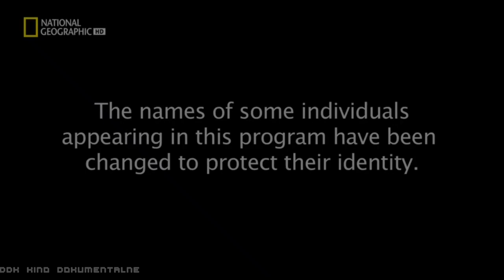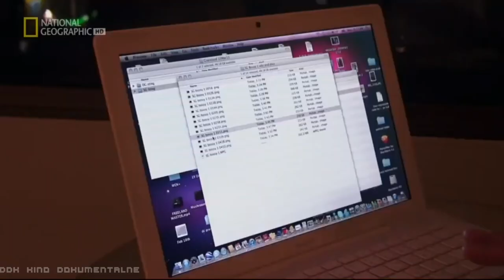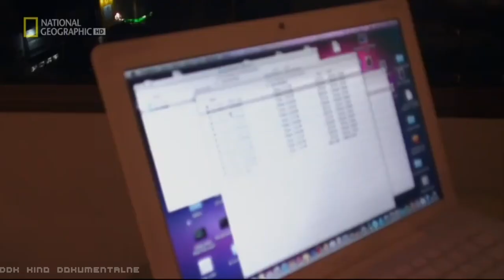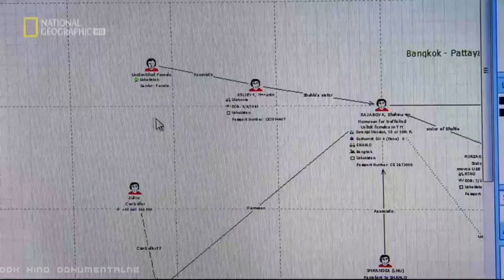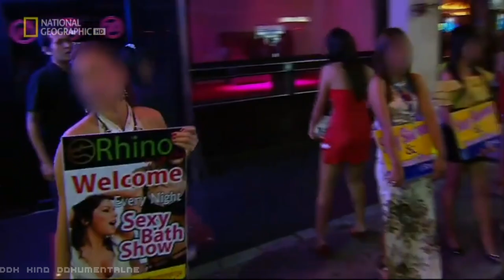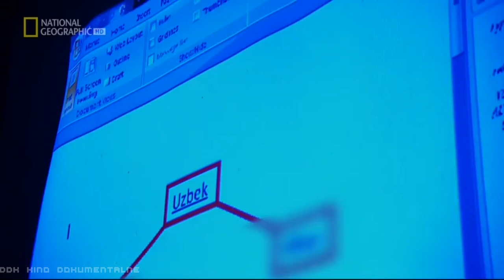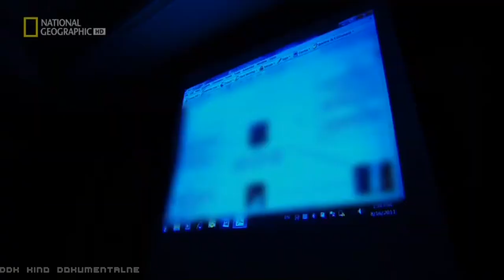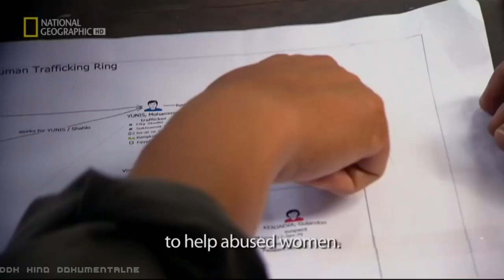"HANDLARZE SEKSEM - SPRZEDANE DO BURDELU" [FULLHD] - FILM DOKUMENTALNY - LEKTOR PL [DDK KINO DOKU]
"HANDLARZE SEKSEM - SPRZEDANE DO BURDELU" [FULLHD / FILM DOKUMENTALNY / LEKTOR PL / PRODUKCJA/KRAJ/ROK: USA / SINGAPUR / NOWA ZELANDIA 2019 / CZAS TRWANIA FILMU: 45 MIN./
                                                      STRESZCZENIE/OPIS:
 Film dokumentalny przeznaczony dla widzów dorosłych 18+.
Tajny oddział służb specjalnych i międzynarodowy zespół oficerów śledczych łączą siły, by wytropić grupę handlującą żywym towarem. Próbują ocalić tysiące kobiet zmuszonych do bycia seks niewolnicami. Ich celem jest tajsko-uzbecka grupa zarabiająca miliony dolarów rocznie na przemycie kobiet z Azji centralnej do Bangkoku i Pattaya w Tajlandii. Tak też wyruszamy w piekielnie niebezpieczną wyprawę tropem siatki bezwzględnych handlarzy ludźmi (często także dziećmi), którzy zmuszają tysiące kobiet z Azji do prostytucji.
 Zapraszamy i przypominamy, że film przeznaczony jest tylko dla osób dorosłych.